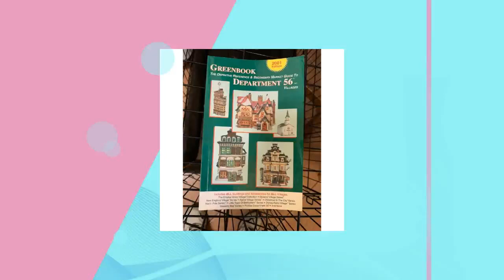Dept 56 Villages 2001 Complete Greenbook Market Guide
Department 56 Villages 2001 Complete Greenbook Market Guide Book, Paperback 2001 Edition, great shape with no rips, tears or markings on in inside pages, see pictures for item description. great reference book for vintage Dept 56 village buildings and accessories.